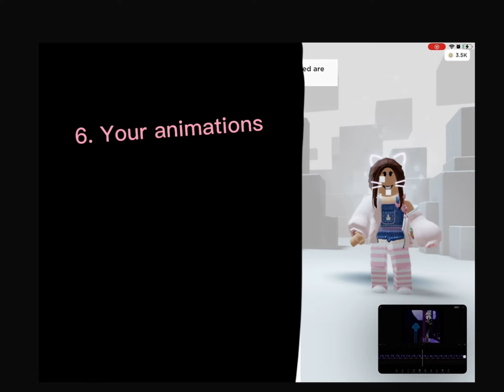Join Adi gacha life’s girl challenge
Join this vid using CapCut/kimemaster/any editing app